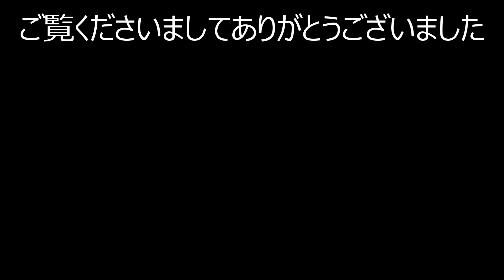日本製鉄の専用鉄道 くろがね線 列車走行動画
九州、小倉近くの日本製鉄九州製鉄所の八幡地区と戸畑地区を結ぶ専用鉄道「くろがね線」の列車の走行動画です。
製鉄所の稼働状況によって列車の時刻や本数が変わるため、時刻表が存在しないのでは？ともいわれる鉄道です。